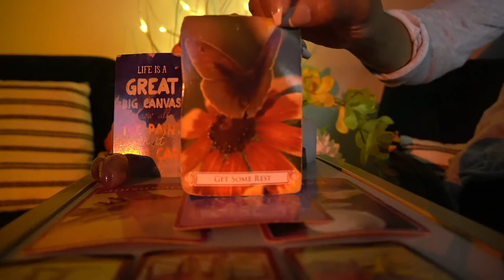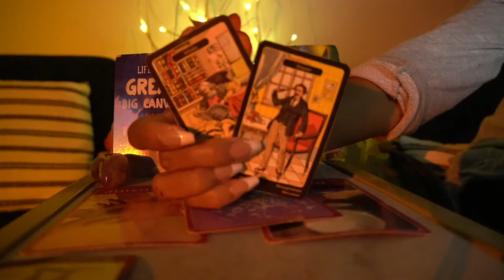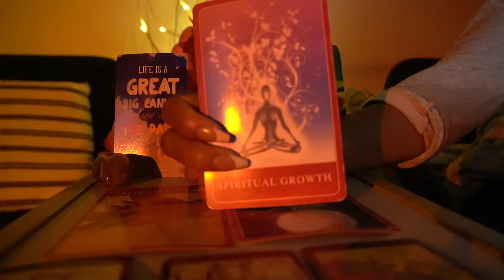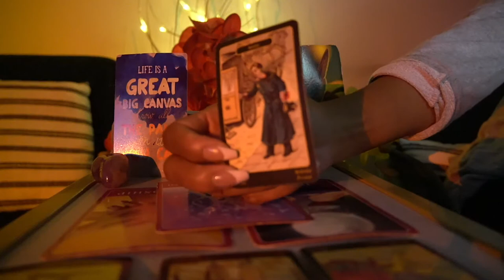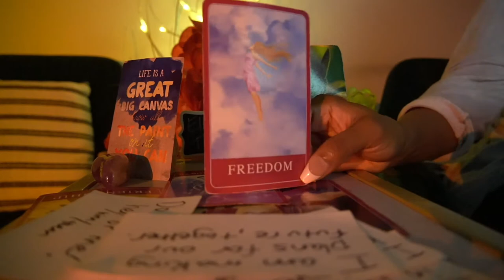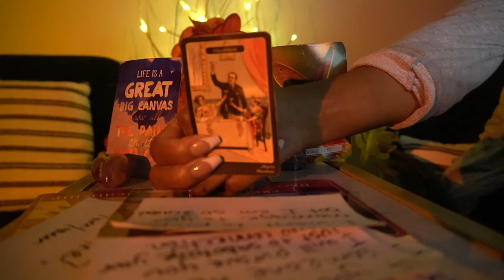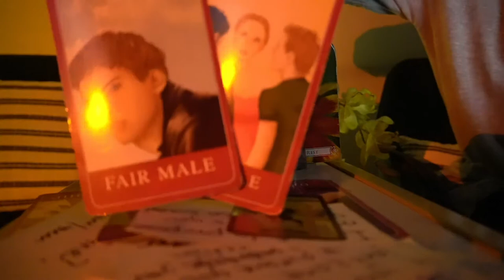PISCES SEPT '21 FRIENDS WITH BENEFITS HMMMMM